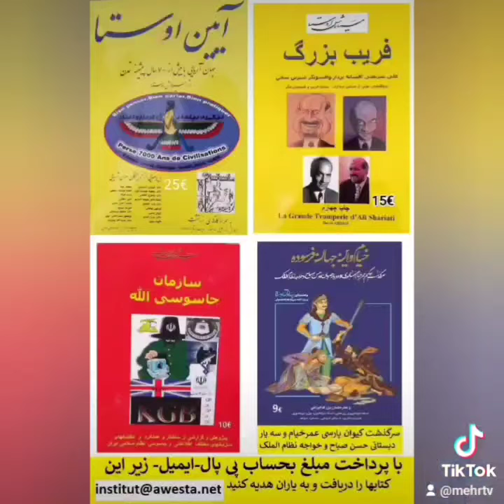مثل مهران کتاب میخوانی عزیزم